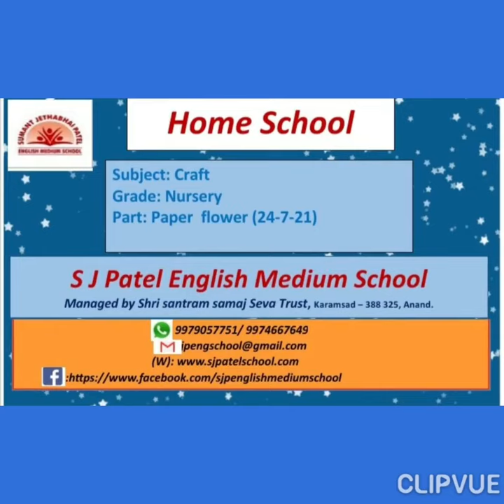Nursery Craft Paper Flower on 24-07-2021